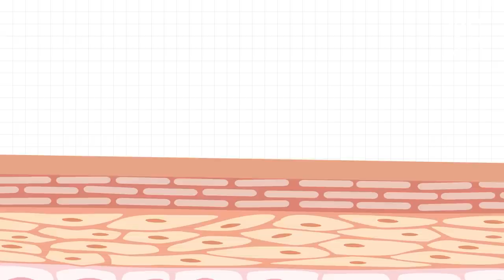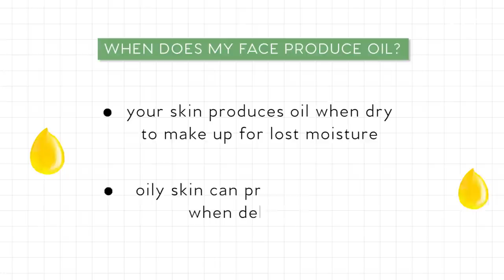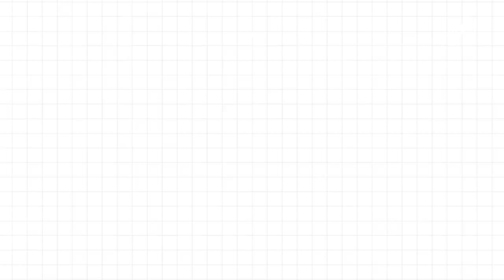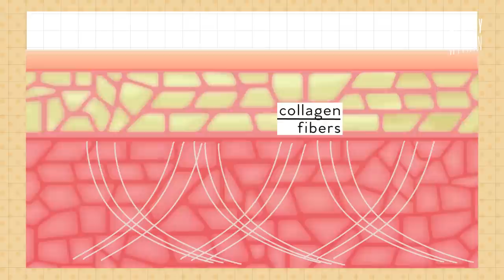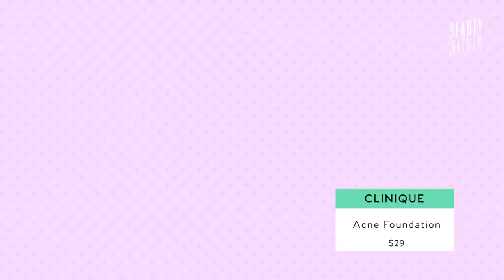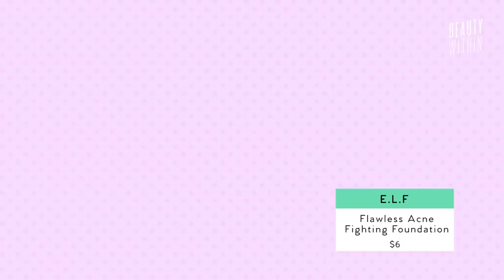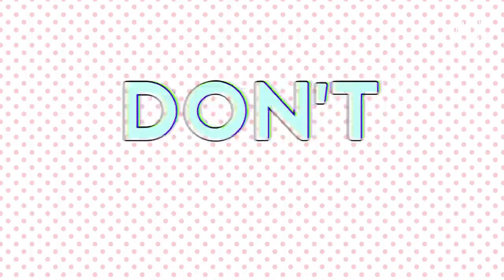9 Skincare MISTAKES That Can Make ACNE & Large PORES Worse! (Ft. Wishtrend TV)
This is part 2 of our skincare series all about mistakes you could be making in your skincare routine that's actually causing more breakouts, larger pores and inflammation on your skin! No one wants large oily pores and uneven skin, right?! So today we go through 9 more skincare tips that you could be doing to make your skin worse. These including face cleansing tips for dry, combination and oily skin! We touch on everything from moisturizing, applying sunscreen, makeup application, stress, and shower habits that could be causing these breakouts on your face and body! So enjoy and let us know if you have any personal tips to share 😘 x

💎 PRODUCTS 💎

Bioclarity Cleanser

Krave Beet the Sun Sunscreen
☀️ *** UPDATE: This product is no longer available.

⏱️TIMECODES⏱️
⚡Over-cleansing [1:09 - 3:43]
⚡Rinsing Too Quickly [3:44 - 6:08]
⚡Skipping Moisturizing [6:09 - 8:03]
⚡Skipping Sunscreen [8:04 - 10:12]
⚡Wearing Makeup [10:11 - 11:46]
⚡Shower Residue [11:47 - 12:52]
⚡Switching Products Too Often [12:53 - 14:44]
⚡Over Stress [14:45 - 15:30]
⚡Miracle Cures [15:31- end]

For a full list of our recommended products